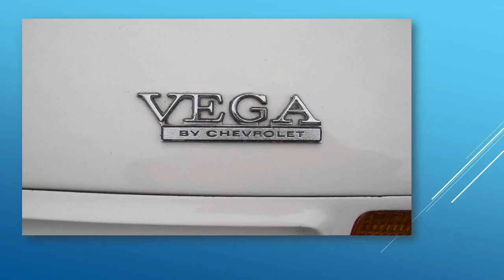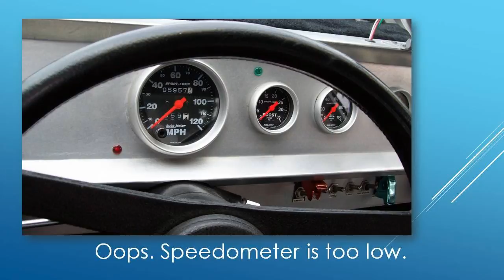1974 Vega GT - Fast Fridays #19 - That Lady Car Guy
Fast Fridays #19

1974 Vega GT

Follow on:
Revised Pages Youtube: